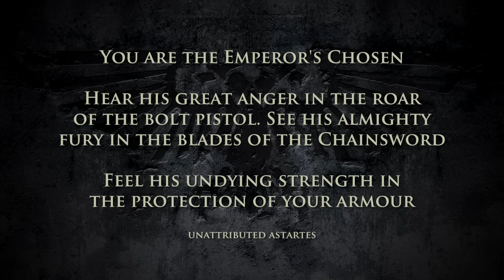THE EMPEROR'S FURY - Chain Swords | WARHAMMER 40,000 [LoreGear]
Note: This is an overview, details and specifics may be covered further in the future.